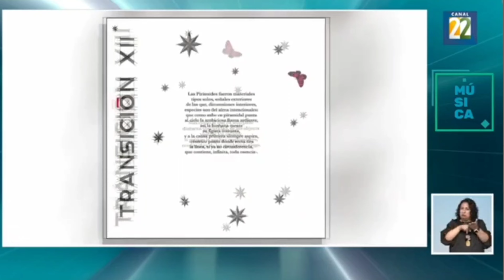Presentan el disco Fuego que me abrasa del Coro Virreinal Rita Guerrero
Presentan el disco Fuego que me abrasa del Coro Virreinal Rita Guerrero de la Universidad del Claustro de Sor Juana
Entrevista con Aquiles Morales
Información transmitida el martes 20 de febrero del 2024 en Noticias22 por Canal 22